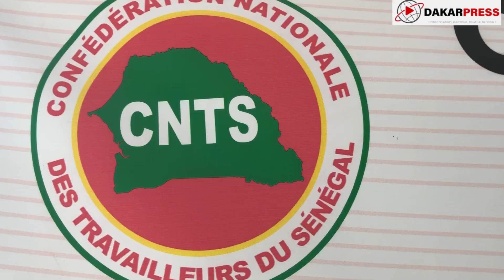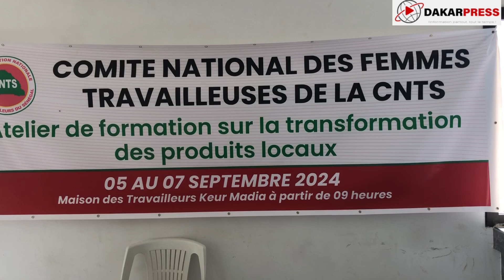Atelier de formation sur la transformation des produits locaux avec les femmes de la CNTS